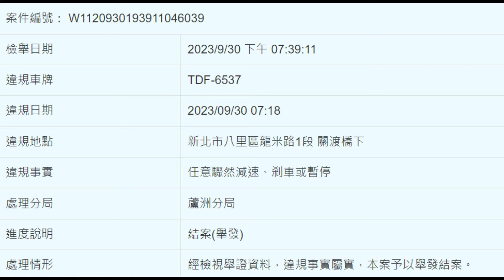垃圾車不意外，想煞就煞（檢舉43條成功）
原標題：關渡橋下計程車急剎
關渡橋下計程車急剎轉彎，以檢舉成功